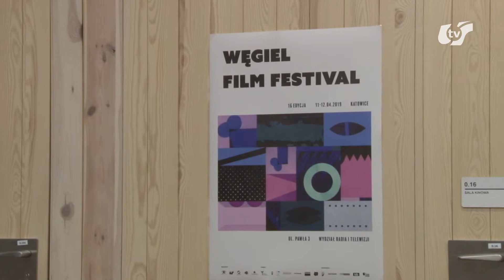XVI Węgiel Film Festiwal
Za nami XVI Węgiel Film Festiwal 🎥 Wydarzenie organizowane jest przez Wydział Radia i Telewizji Uniwersytetu Śląskiego. Ideą festiwalu jest prezentacja filmowej twórczości studentów uczelni filmowych z całego świata, a także wzajemna wymiana doświadczeń twórczych i integracja szkół 👥 Z roku na rok impreza ta cieszy się coraz większą popularnością, również poza granicami naszego kraju 🌍
Corocznie gośćmi Festiwalu, jest wiele osobowości Polskiego Kina związanych z WRiTV, takich jak prof. Krzysztof Zanussi ✨